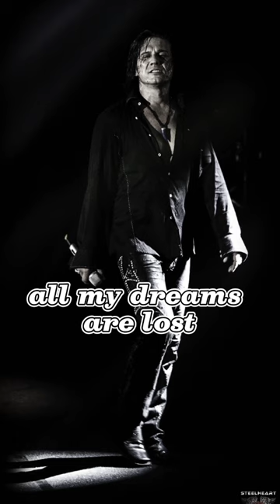🔴She’s Gone || Steelheart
Steelheart adalah band rock yang dibentuk pada tahun 1989. Band ini berbasis di Norwalk, Connecticut, Amerika Serikat. Wikipedia

Asal: Norwalk, Connecticut, United States

Genre: Hard rock; glam metal; alternative metal

Nama lain: Red Alert

She’s Gone

Steelheart

She's gone
Out of my life
I was so untrue
I can't live without her love

There's just an empty space
All my dreams are lost
I'm wasting away
Forgive me, girl

Lady, won't you save me?
My heart belongs to you
Lady, can you forgive me?
For all I've done to you
Lady, oh, lady

She's gone
Oh, she's gone
I find it so hard to go on
I really miss that girl, my love

Come back
Into my arms
Forgive me, girl

Lady, oh, lady

Lady, oh, lady

Sumber: LyricFind